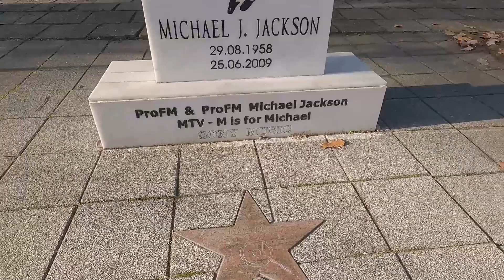Exploring more of Herastrau Park, Bucharest, Romania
The King Mihai I Park of Romania (formerly the Carol II Park, the National Park, the I.V. Stalin Park and the Herăstrău Park) is a large park of Bucharest, located in the northern part of the city, bounded by Prezan Constantin Blvd.  , Bdul Aviatorilor, Sos.  Nordului, Str.  Elena Văcărescu, Sos.